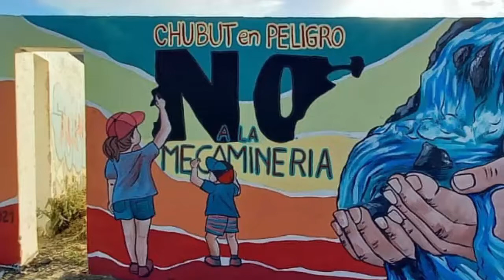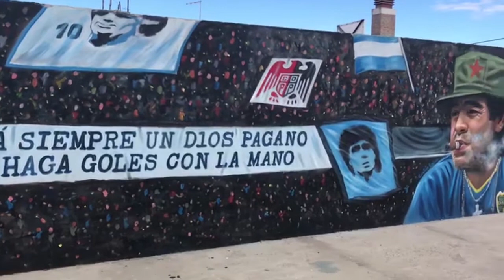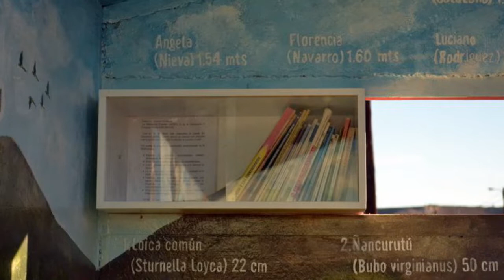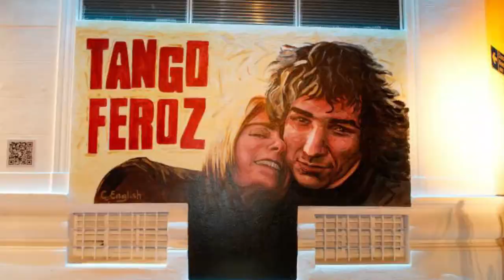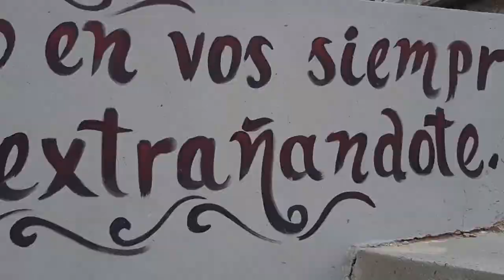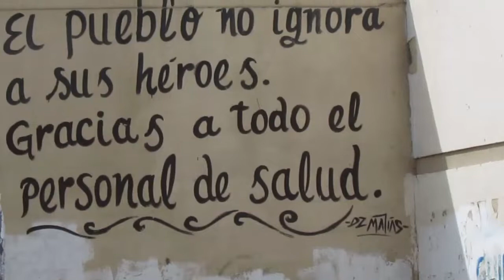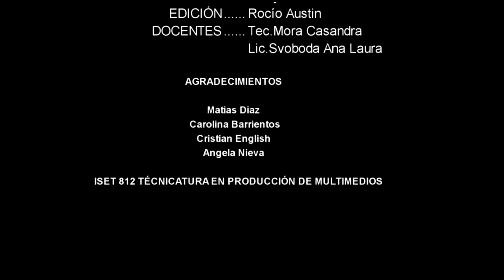Documental Muralismo en Comodoro Rivadavia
Documental presentado como trabajo final de las cátedras "Medios Técnicos Audiovisuales" y "Producción de Televisión Educativa", perteneciente a estudiantes del 3er año de la carrera "Técnico Superior en Producción de Multimedios" del CeRET, ISET 812.
Alumnas/os: Bárbara Berón, Leila Pérez, Rocío Austin, Valentín Borquez y Evelyn Arambuena. Comisión 2021.
Docentes: Téc. Casandra Mora y Lic. Ana Laura Svboboda.
Comodoro Rivadavia, Chubut.
Patagonia, Argentina.